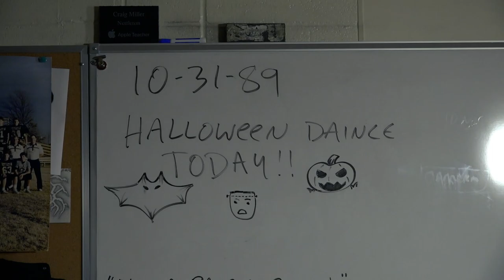Thriller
A lightning strike at Nettleton lands two lucky students in a magical location: 1989. This is NTV 1st Period's Totally Awesome 80s Music Video.